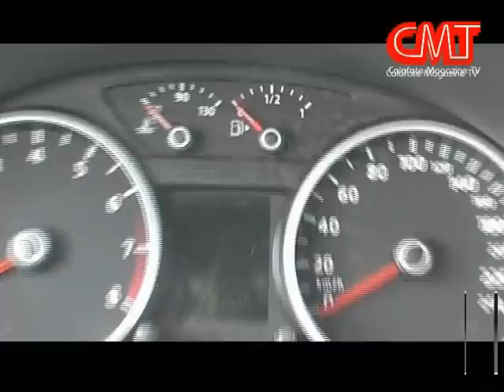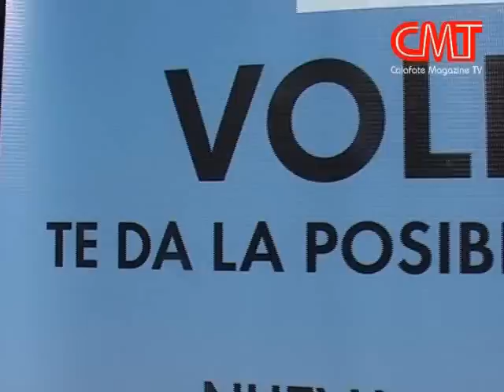Tu VW 0km - 100% Financiado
Subirte al 0km nunca fue tan fácil, ahora podés hacerlo con solo llamar al 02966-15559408 para acceder a tu Volkswagen. No lo dudés, es sin compromiso de compra, pero no podés perderte la posibilidad de que te expliquen en tu hogar esta increíble oportunidad.